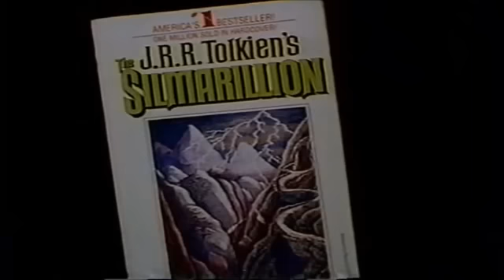Judi Dench reads Tolkien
Small excerpt from Tolkien Portrait, read by Judi Dench